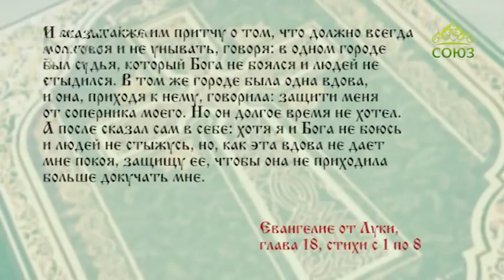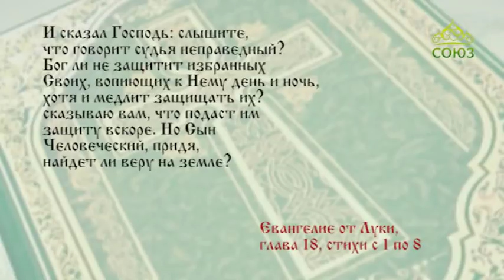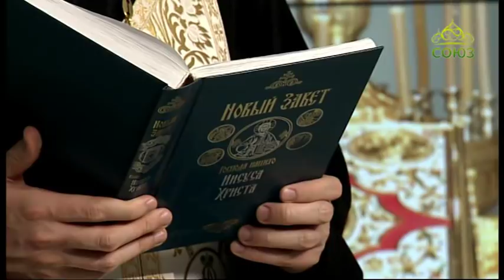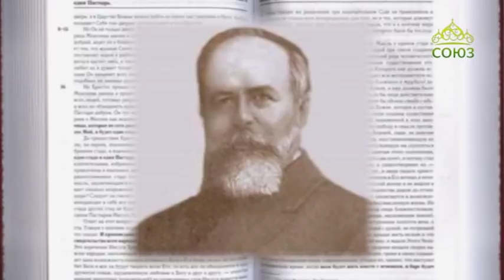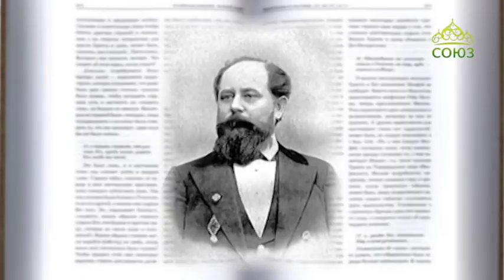Читаем Евангелие вместе с Церковью. 27 января 2018г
27 января. Сказал также им притчу о том, что должно всегда молиться и не унывать